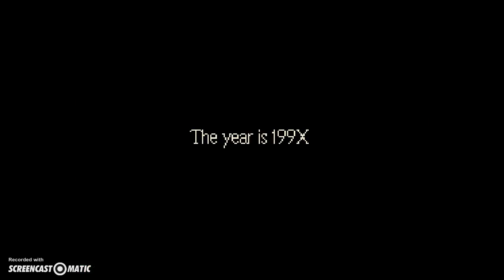Let's Play Earthbound Ep. 1 - Welcome to Onnet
In this episode you get to see how long it takes me to make up names for characters... seriously, it's like most of the video...